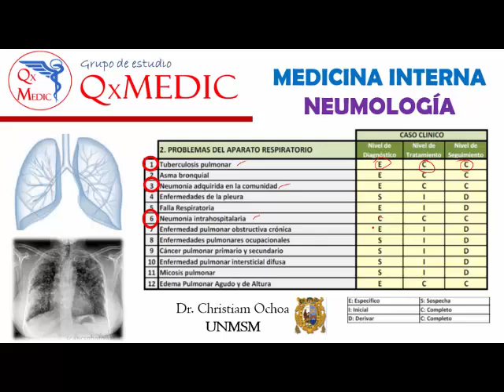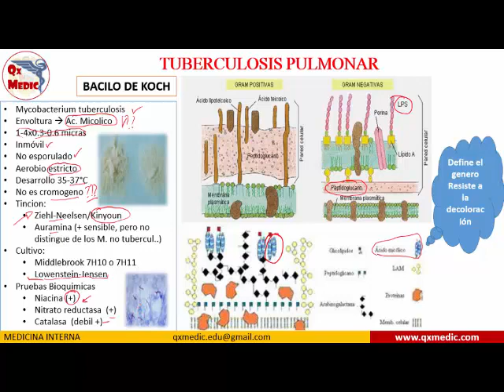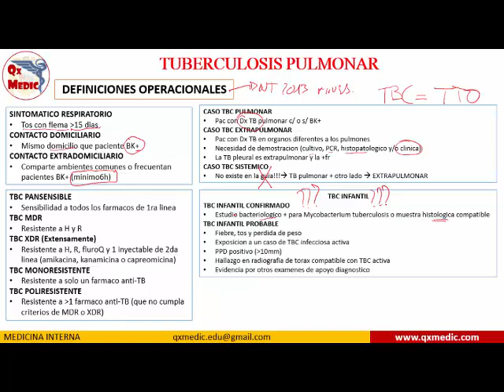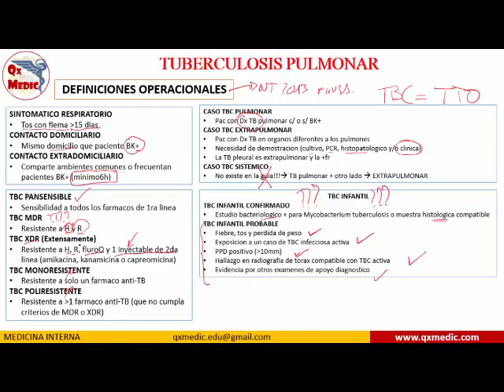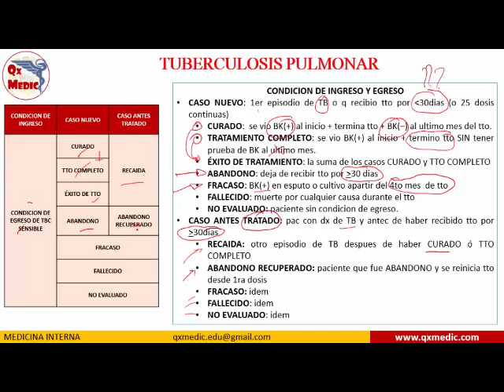Qx neumologia - TBC 1